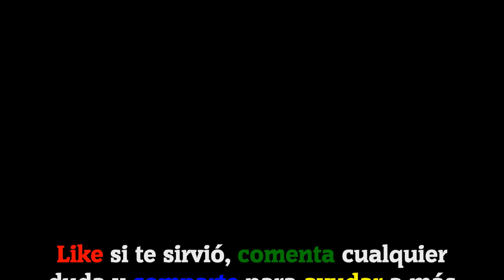1 Foto 8 Palabras - Sílabas | Todas las soluciones del Nivel 125